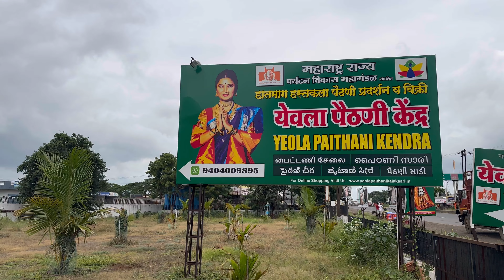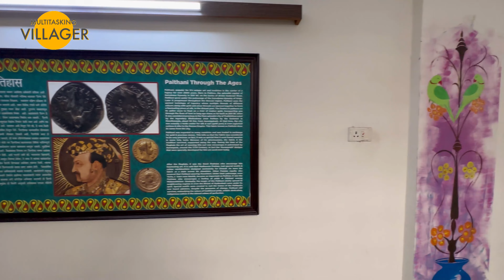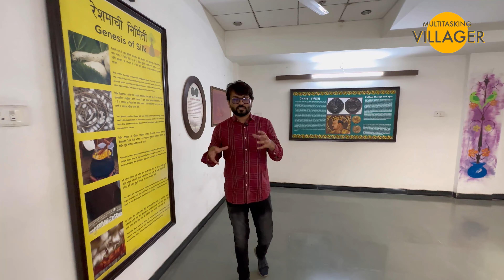पैठणी - थेट जिथून बनते तिथून ( ह्यापेक्षा स्वस्त कुठेच नाही )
पैठणी - महाराष्ट्राच राजवस्त्र, प्रतेक्य मराठी महिलेच हे स्वप्न कस विणल्या जात, कुठे आणि कस बनवतात हे पाहण्याचा योग मला आला.
मग त्यात त्यांच्या समस्या जाणून थेट त्याना पण ग्राहकापर्यंत कस पोहचता येईल ? हा प्रश्न त्या विणकराना सुद्धा पडला आहे.